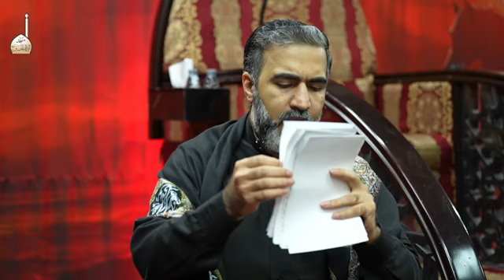مشاركة الرادود الحسيني هادي الغاشي الليلة الخامسة ٥/محرم/١٤٤٦